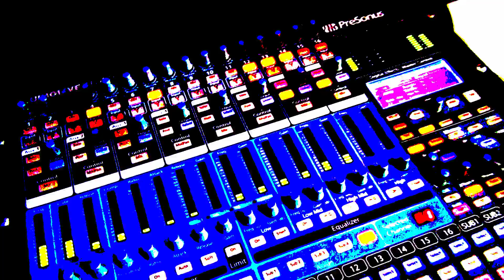Rapper's Delight - The Sugarhill Gang | A.Ge drum cover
hipohop rap drums Performed by Andrea Ge on drums and Vonn Washington on bass.